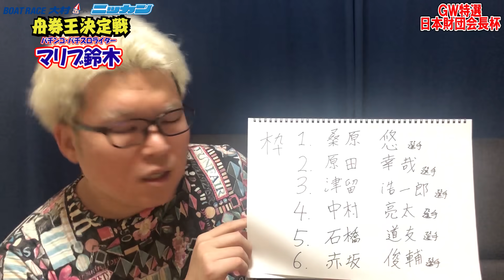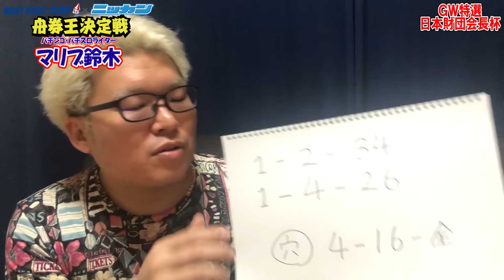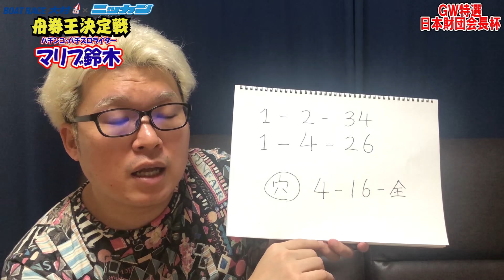そろそろ天国?まだまだ地獄? マリブ鈴木 2020.05.01ＧＷ特選日本財団会長杯予想「舟券王決定戦」